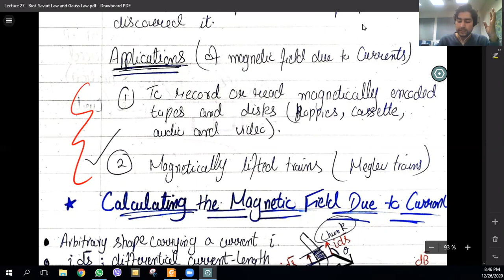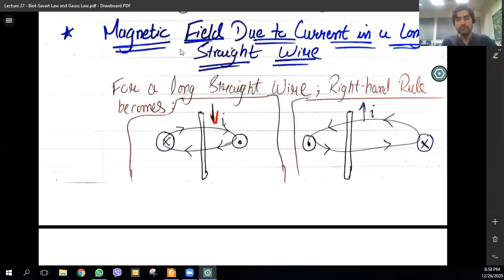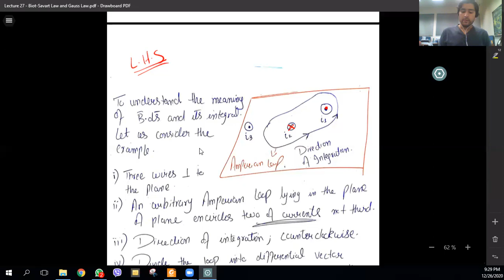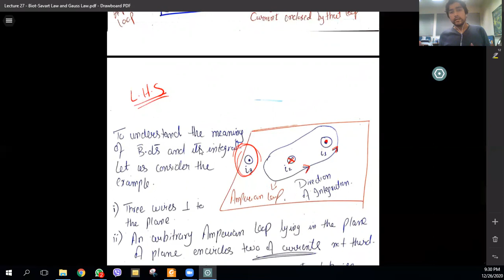Lecture 27: Biot-Savart Law and Gauss Law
Current carrying objects generate magnetic fields around them.
Calculate the magnetic field due to Current.
Force between two parallel currents.
Physical intuition of Ampere's law.